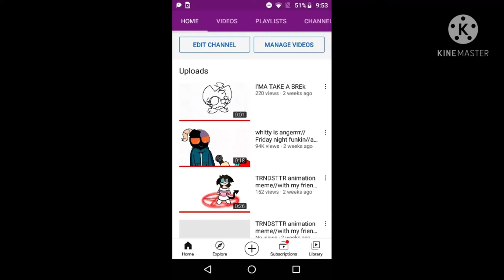HOW!?!?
94K THAT'S INSANE